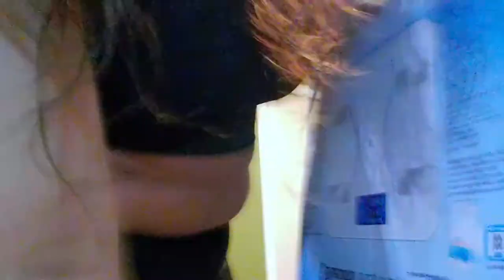Vlogembuary~Water fasting~ take 2